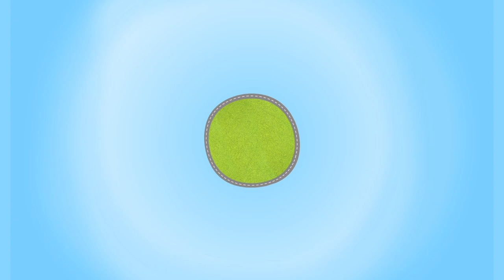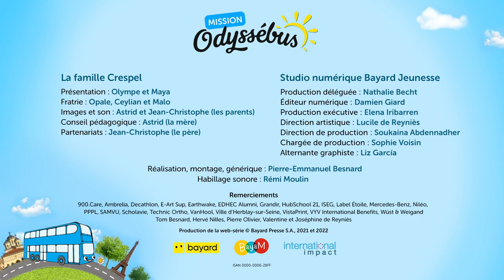Bayam : Episode 9 : L'Iran 1ere partie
Co-produit par le média Bayard Jeunesse et l'ONG International Impact pour le public jeune de 3 ans à 9 ans et leurs familles, la mission Odyssébus est une web-série documentaire qui vous entraine sur les pas de Maya et Olympe, les 2 plus jeunes enfants de la famille Crespel. Tous les 15 jours retrouvez un nouvel épisode présenté par la marionnette Norbert, dans le Bayam Show sur l'application Bayam, en version gratuite !

Odyssébus est une initiative de l'ONG International Impact.

▶️ Cet épisode, les précédents et les suivants sont à retrouver sur Bayam dans la section "Regarder", dès 3 ans !

Merci à nos partenaires : Mercedes Benz, Decathlon, Bayard, VYV International Benefits, Ambrelia, VanHool, Niléo, Edhec Alumni, Grandir, 900.care, Wüst & Weigand, PPPL, Samvu, Ville d'Herblay Sur Seine, Label Etoile, E-art Sup, Iseg, Vistaprint, Technic Ortho, Bayam, HubSchool 21, Scholavie, Earthwake.

Les médias : Le Parisien, Néo, La Gazette, France 3, Femme actuelle, VO news, France télévision, Radio IDFM, Radio Allo La Planète, Bayard

Les écoles : Ecole Sainte Jeanne d'Arc d'Herblay sur Seine, Saint Martin de France, Notre Dame de la Compassion.

Bayam et l'ONG International Impact présentent : Mission Odyssébus.
Le grand voyage solidaire de la famille Crespel.

Episode 9 : Bienvenue en Iran, 1ere partie !

Maya : Je vous présente mon frère Olympe. Il a 10 ans.
Olympe : Je vous présente sa soeur Maya. Elle a 7 ans.
Tous les deux : Un grand voyage nous attend.

Cette année, Maya et Olympe voyagent avec toute leur famille à bord de l'Odyssébus, un grand bus à deux  étages qui est leur maison et école.

Partis de la ville d'Herblay en France, le bus traverse l'Europe en direction du Moyen-Orient.

Dans cet épisode, l'Odyssébus nous amène en Iran !

 Avec sa capitale Téhéran,  sa langue, le persan et ses 85 millions d habitants,
l'Iran est situé au Moyen-Orient, Et les iraniens sont les descendants d’une des plus anciennes civilisations de l’humanité : les Perses

Avec leur famille, Olympe et Maya vont découvrir Téhéran, la capitale,
Ils iront ensuite à Kashan une ville-oasis en plein désert,
Puis dans la majestueuse ville d’Ispahan et dans la très ancienne ville de Yazd !

Ils dormiront dans le village de Maymand avant d’explorer le désert de Luth.
Enfin, ils prendront la mer pour visiter l’île d’Ormuz située au sud dans le Golfe Persique. Suivons-les !

Maya, Olympe et toute la famille arrivent à Téhéran, la capitale iranienne.
Située entre le désert et des montagnes, c’est la plus grande ville du pays.
D’abord, ils visitent un des nombreux palais du Shah d’Iran, l’ancien et dernier « roi » du pays.
Le palais du Golestan est situé juste à côté.

- A l’extérieur, les murs sont recouverts de carrelages très colorés.
- Et à l’intérieur, les murs sont tapissés de miroirs découpés, ce qui en fait un palais réellement éblouissant !
Après, la famille visite une grande place avec un monument étonnant !

Prochaine destination : la ville de Kashan. Kashan est situé dans le désert et ses bâtiments sont construits en terre cuite. Mais il y a aussi une oasis, avec des canaux pour amener l’eau dans les jardins.
Olympe grimpe sur un mur immense : les restes de la citadelle qui autrefois entourait la ville.
- Plus loin, il découvre un étrange bâtiment pointu :
- Maya, elle, glisse sur de drôles de toits
Ensuite, elle visite un jardin persan typique, avec des canaux d’eau rafraîchissants ;
 et les restes d’une ziggourat : un ancien temple construit il y a plus de 5000 ans.

Le lendemain... la famille parcourt une ancienne ville souterraine.
Dans ce labyrinthe, jusqu’à 3000 personnes pouvaient se réfugier en cas d’attaques ennemis.
- Maintenant, récréation dans le désert !
Autrefois, ce lieu permettait aux marchands qui voyageaient en caravane, de s’y reposer avec leurs marchandises et dromadaires. Aujourd’hui c’est un hôtel.

Avant de rentrer se coucher, les enfants croisent de mignons petits chevreaux et un dromadaire plutôt gourmand ;) . Le lendemain, en route vers Ispahan !
C’est la fin de cet épisode, mais le voyage en Iran n’est pas terminé...

La prochaine fois, Maya et Olympe te feront découvrir d’autres merveilles iraniennes !
- L’aventure continue !
A bientôt !